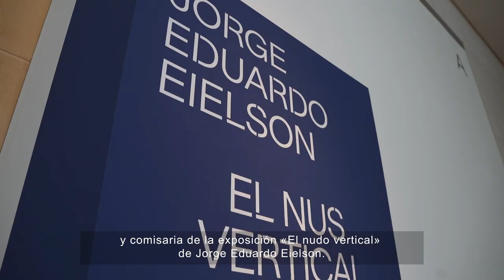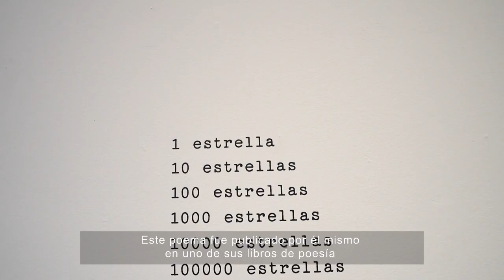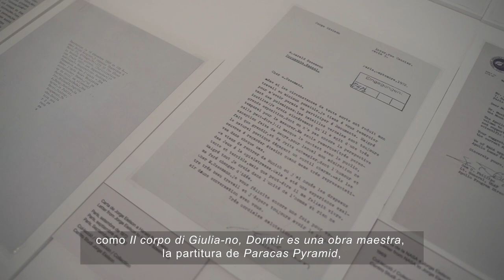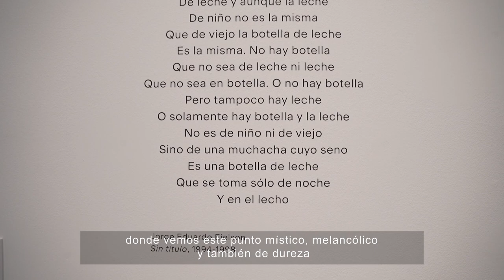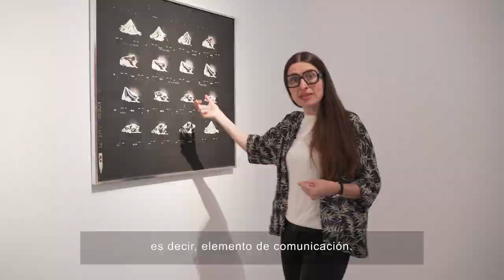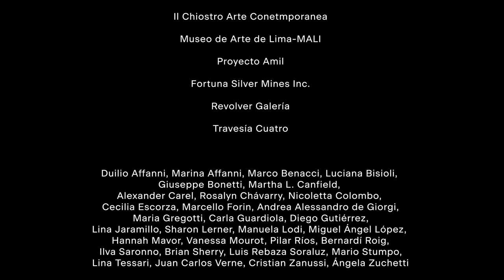Visita a l'exposició "Jorge Eduardo Eielson. El nus vertical" amb la comissària Imma Prieto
L’exposició «El nus vertical», dedicada a l’artista Jorge Eduardo Eielson (Lima, 1924 – Milà, Itàlia, 2006), brinda l’oportunitat d’examinar la seva producció artística des de finals dels anys cinquanta fins als seus darrers treballs. Eielson és un dels artistes plàstics i poetes més radicals, en el sentit íntegre de la paraula, i polièdrics, amb diverses maneres de qüestionar el món en què vivim a través d’una síntesi d’elements gràfics i referències culturals.

Aquest projecte expositiu, de caràcter retrospectiu i inèdit a Europa, explora la relació que l’artista va mantenir amb la literatura, sobretot amb la poesia, i la plàstica. Un diàleg fructífer en el qual conflueix la reflexió que duu a terme sobre el llenguatge. El llenguatge entès com a estructura, en què el símbol suggereix tant un principi com un final, un llenguatge que respon a codis gràfics i visuals que apel·len a la raó i a la intuïció.

Més conegut a Llatinoamèrica per la seva tasca com a poeta, de l’anomenada «Generació del 50» –juntament amb exponents de la literatura peruana de tant de renom com la poeta Blanca Varela, o els escriptors Javier Sologuren, Sebastián Salazar Bondy o Julio Ramón Ribeyro–, Jorge Eduardo Eielson va desenvolupar des de l’autoexili europeu un complex i sempre canviant cos d’obra en què inicià un diàleg inèdit amb alguns aspectes de la cultura precolombina peruana, amb els quipus andins com a element clau. Els quipus eren sistemes de cordes nuades utilitzades als Andes, des de fa més de mil anys, en el registre d’informació comptable i/o narrativa. Aquesta forma d’escriptura sense paraules ni paper combinava l’experiència tàctil i visual per codificar i descodificar significats.

Els seus primers treballs plàstics parteixen d’una reflexió sobre el paisatge, entès com a interfície en la qual es puguin obrir esquerdes per entendre formes de pensament. A poc a poc duu a terme una tasca de simplificació i síntesi en què el quipu adquireix presència autònoma en diàleg amb el color. Sobre els nusos, que s’usaven com a fórmula de representació universal, recauen, a manera de metàfora, les complexitats que caracteritzaven el conjunt de la societat.

A mesura que s’acosta a la dècada dels setanta, les seves investigacions el porten a pensar l’espai i com alguns elements poden habitar-lo a partir d’una sèrie de tensions que apunten a un fora de camp.

Al llarg de tota la seva carrera, durant la qual va viure majoritàriament a Itàlia, va mantenir un diàleg entre la cultura precolombina i la mitologia mediterrània. A través d’aquest vincle entre les dues cultures, l’artista cerca el lloc universal que uneix tots els éssers humans, i apunta a allò astral o espacial com a llocs on l’ésser, no només humà, ha d’entendre i conèixer.

El seu treball plàstic va ser ràpidament reconegut a la dècada dels setanta, en què va formar part de la Documenta V comissariada per Harald Szeemann, considerada una de les més importants del segle XX, la Biennal de Venècia del 72 o, fins i tot, dels Jocs Olímpics de Munich (cancel·lats a causa de l’atac terrorista).